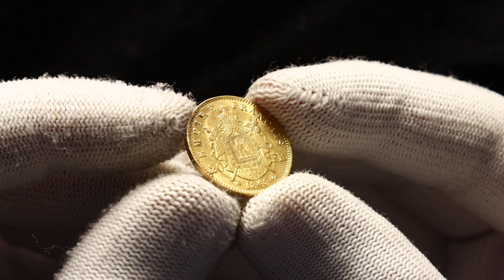Lot 54 France 20 Francs 1869 BB